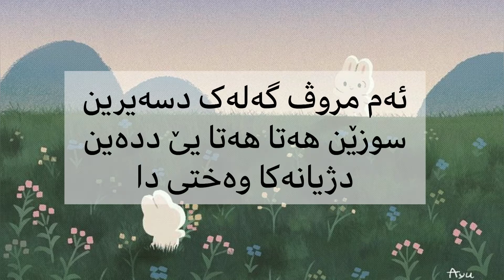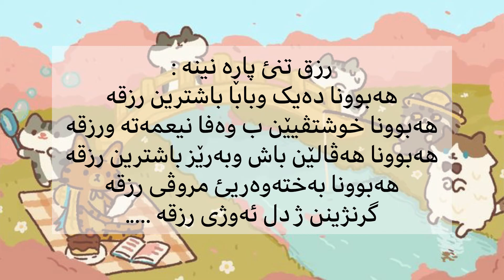١٠ جوانترين پەيڤ / ١٠ خوشترين پەيڤ